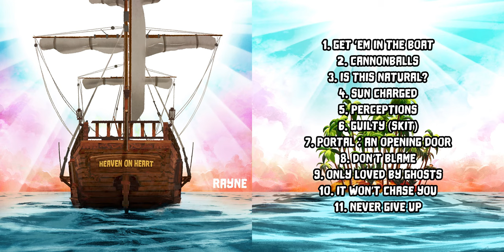Rayne - Get 'em in the boat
1st Track of Heaven on Heart, Rayne's first album

Full lyrics :

Heaven on heart
Heaven on heart
Everyday it's Heaven on heart
Lost and found
Your breath
Your dream
Yourself
And every creation

Lost and found my breath for the sake of my dream
Myself, what's that
I'm the holy that screams
To find the right bridge where I can just hang on to my life and live free
But really is this pain fuels me? or it's the opposite
Cause shit makes me realize and transfuses me from the apocalypse to new blood
So new energies
First this may result me in self combustion to remove my function as a god
Second bunch of my old feelings may burn up
Like logs throwed in the fire
Sunlight declared the abduction
In resume the time has come so bro life goes on
I was meant to be here
I won't stop because of these demons
Everyday they drag me to the ring
Bitch I'm a Rocky
The world never knew he was real man
Ain't tryna sprint not to be late
Ain't tryna be fake to be famous
Rayne's the pirate pass the days
He hunted gold and immortality
And got 'em in the boat

My presence even silenced got them soaked
Wet whatever you call it
So my voice treats your soul like subconscious thoughts
Bring them in front of the judge
Get 'em in the boat
Get 'em in the boat in front of the judge

We guilty
Negativity removers to the rescue
Ain't nobody's going down on this ship yeah you heard me
They lost too many people on earth
On the sea you are here for a reason so let's heal all together
Heaven on heart
Explore after death dimensions like a ghost where you will call the source your true self
After the storms always comes the sunshine
Got hair every centimeters
Cause Great Apes are our real ancestors
So get 'em, get 'em in the boat
Get 'em, get 'em in the boat
True power hidden so naturally
When things wanna break down pa pa pa
Next year's a better one samsara
Alone in the middle of Sahara
Your heart can't be colder than Canada
Going with the flow maybe young dumb and broke
Or it's the rise of ancient wisdom that brought your ass to the world with a mental prison

We guilty
We guilty hey
Get 'em in the boat in front of the judge yeah
We guilty hey
We guilty hey
That's Rayne mother fucker yeah

Credits :

Written by Louka Beaulieu-St-Laurent
Vocals by Louka Beaulieu-St-Laurent
Produced by Sean Lie
Recorded at AzMusicStudio
Mixed by Anthony Zappavigna
Mastered by Anthony Zappavigna
Cover art by Marko Por

Much love